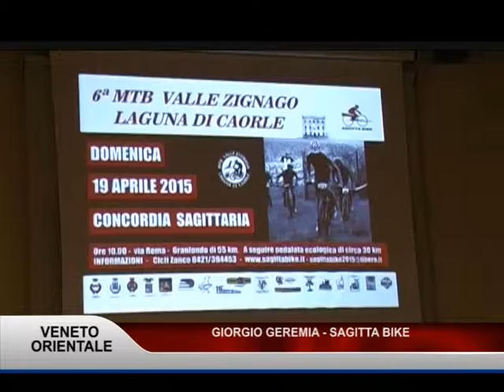TG SPORT - giovedì 9 aprile 2015